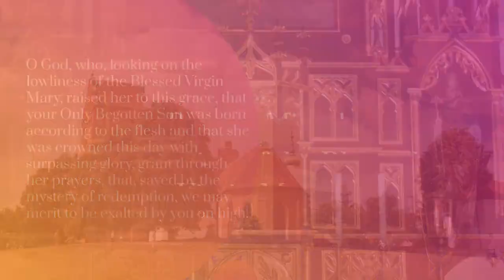The Assumption of Mary into Heaven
O God, who, looking on the lowliness of the Blessed Virgin Mary, raised her to this grace, that your Only Begotten Son was born according to the flesh and that she was crowned this day with surpassing glory, grant through her prayers, that, saved by the mystery of redemption, we may merit to be exalted by you on high.
- Roman Missal, Assumption of the Blessed Virgin Mary